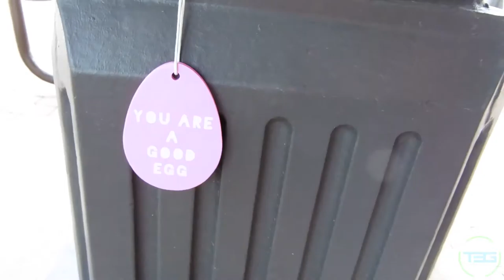Vlog 76 - NEXUS 100 Day 42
The wife has a race and we go grab some eats in Highland Park.

T3G Social:

Beme: Those3Guys